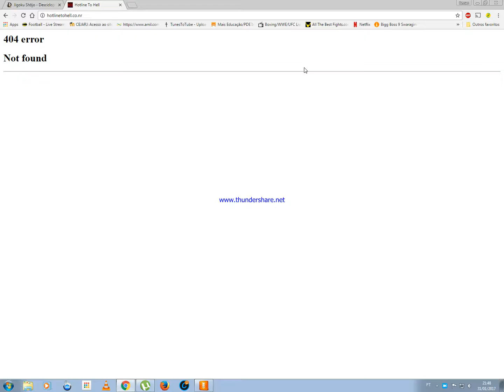Jigoku Shōjo JUSTIN BIEBER